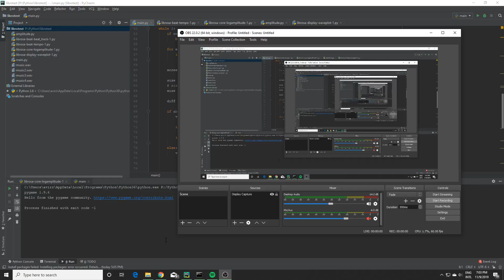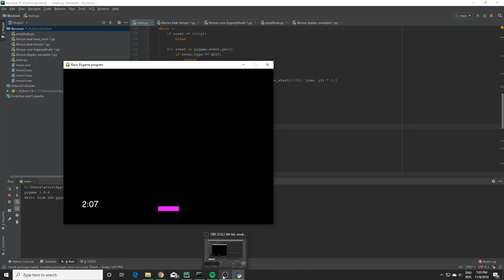Music visualizer using Librosa and Python